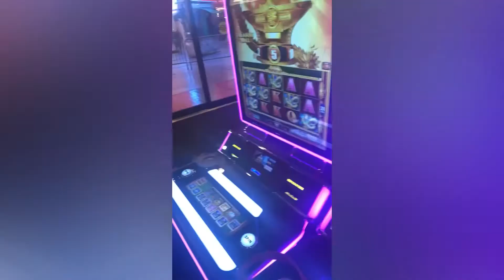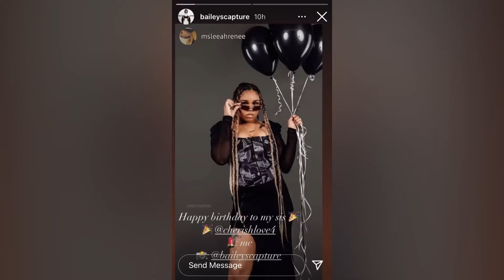STORYTIME -30th BIRTHDAY CELEBRATION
Hey LOVELYS TODAY I a video on my 30th birthday celebration. I am so thankful to have made it to another year. In this video I show and talk about my Airbnb experience and birthday experience. I celebrated with family and friends had strippers made tik tok videos and went to the skating rink.

to never miss my videos🔔🔔🔔

binge watch

FAQ
Where are you from: California
Camera: Canon EOS M50
Age: 29
Editing software: kinemaster/ inshot